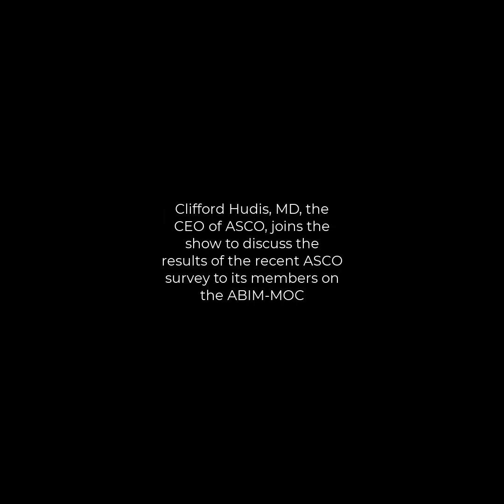ASCO CEO exclusive on ABIM-MOC Survey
Dr. Clifford Hudis, the ASCO CEO, shares ASCO's approach to the continued ABIM-MOC saga in this exclusive Healthcare Unfiltered Podcast interview.

With many oncologists continuing to express their angst about the MOC process, ASCO, under Dr. Hudis's leadership, approached the situation methodically, sending a survey to its members to quantify the problem and explore next steps. This is the FIRST time the results of this survey is (are) shared publicly. Learn about Dr. Hudis's inspiring career journey, his leadership style, and how he and ASCO are addressing this MOC Dilemma. This is a must-listen episode; be the first to know what has happened within ASCO and what the next steps might be.

As always, let me know what you think, and don't forget to his the subscribe and like buttons - and please do tell your colleagues and friends about this episode and others from Healthcare Unfiltered.